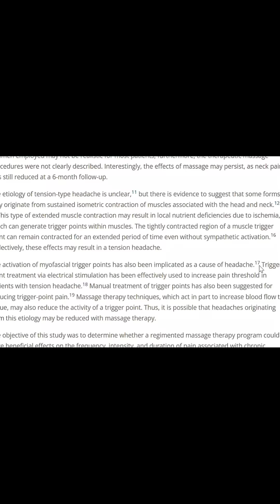New Science on Hair Loss & Scalp Tension.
Is it time to re-write the theory of hair loss? We do not fully understand the role of DHT and new data suggests 80% of people can stop their hair loss by reducing scalp tension.

Thankyou!